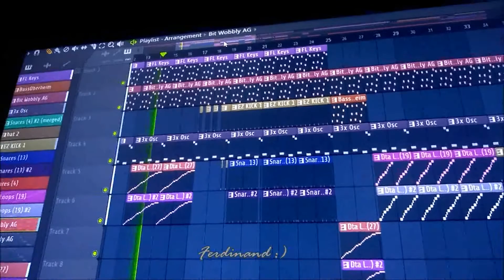No Salgo De Casa - previus.🔥💯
Cover FL Studio by Kriss